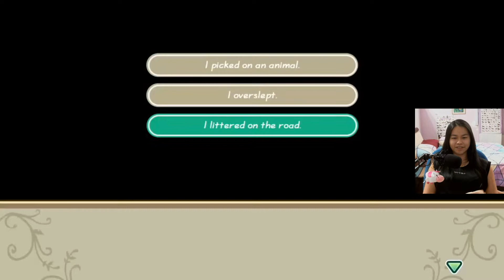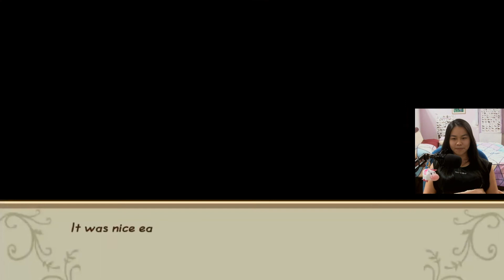Story of Seasons: Friends of Mineral Town - Part 24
Casual playthrough of Story of Seasons: Friends of Mineral Town!
There will be a mix of edited vods from stream and recordings off stream :D